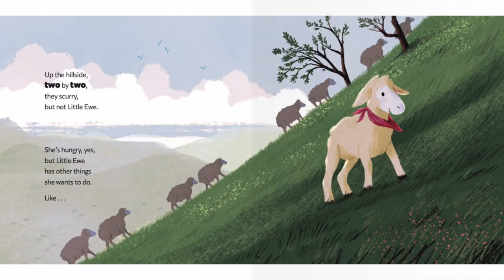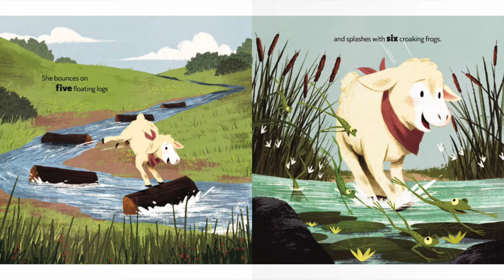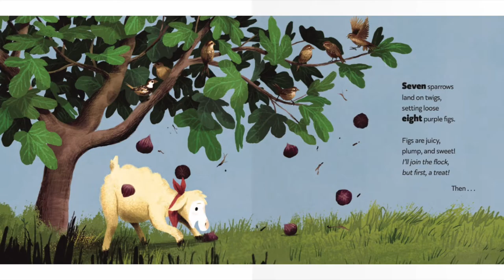Little Ewe | Reading Books For Kids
Little Ewe by Laura Sassi. This Story was read by Calvin Thomas. Books for kids and all storybooks on this kids channel are for children to learn and read. Save this channel for your homeschool library, to learn English through storytelling. We also have great bedtime stories and all types of exciting books to read for kids! 😁